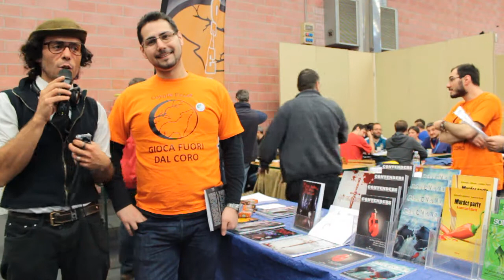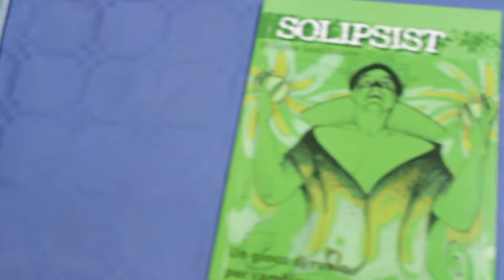Intervista #4 - SteamPunk e il Coyote della Narrativa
Grazie Iacopo per la disponibilità e della simpatia, con questa intervista Coyote Press ci presenta la novità presentata in Play 2014 e altri due titoli molto curiosi.

google +CoyotePress

Goggle+: NerdItaliano

Vi Aspettiamo!